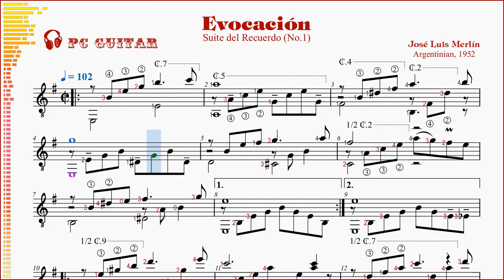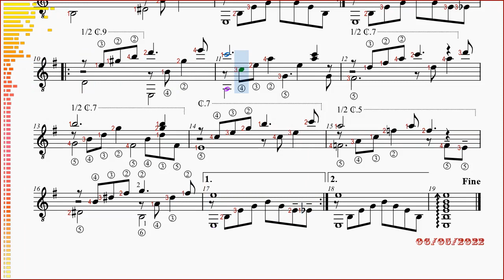José Luis Merlín, Evocación, guitar demo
[José Luis Merlín] Evocación - guitarra,
[José Luis Merlín] Évocation - guitare,
[José Luis Merlín] Evocation - guitar,
[Хосе Луис Мерлин] Evocation - гитара,
[José Luis Merlín] Lễ Cầu Hồn (tạm dịch) - ghi-ta,

EVOCACIÓN vocación
(No.1 - Suite del Recuerdo)

José Luis Merlín
     Composer and virtuoso guitarist
     Born 1952, Buenos Aires, Argentina

Acabo de utilizar este trabajo para el estudio solamente. Todos, por favor apoyen al autor, aquí:
Je n'ai utilisé ce travail que pour étudier. Tout le monde, s'il vous plaît, soutenez l'auteur, ici :
I just used this work for study only. Everyone, please support the Author, here:
Я просто использовал эту работу только для учебы. Все, пожалуйста, поддержите Автора, здесь:
Tôi chỉ dùng tác phẩm đế học hỏi mà thôi. Xin mọi người vui lòng ủng hộ Tác giả, tại đây: